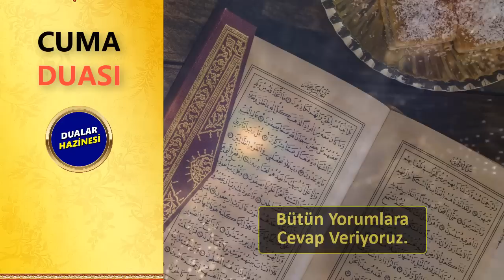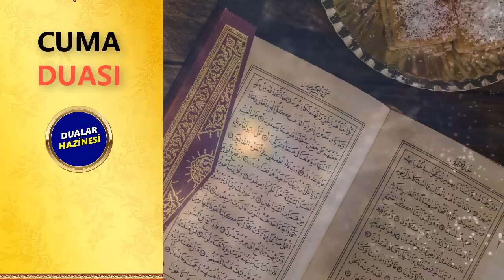CUMA DUASI DİNLE Güne Özel Dualar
CUMA DUASINI BERABER DİNLEYELİM
Oynatma Listeleri
GÜNÜN DUASI DİNLE
FAZİLETLİ DUALAR
RUKYE AYETLERİ